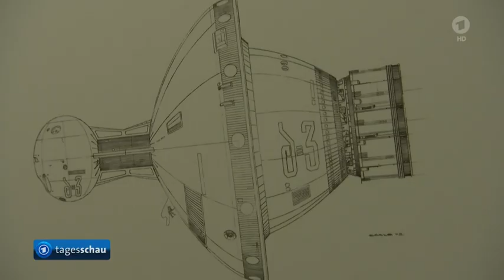Kubriks 2001: "Space Odyssey" in einer Ausstellung gewürdigt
Würdigung von Stanley Kubriks 2001: "Space Odyssey" in einer Ausstellung in Frankfurt.
Anlässlich des 50-jährigen Bestehen des Film, fand in Frankfurt eine Ausstellung über die Erfindung der Zukunft statt.

50 Jahre Film "Space Odyssey": Ausstellung in Frankfurt
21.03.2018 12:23